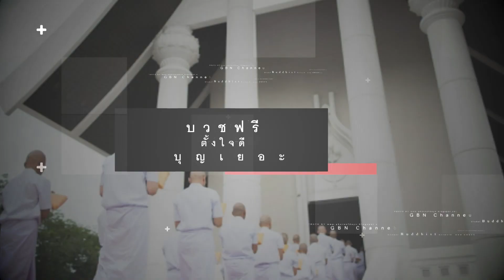620701 ครั้งหนึ่งในชีวิตลูกผู้ชาย ช่วงที่ 2/3